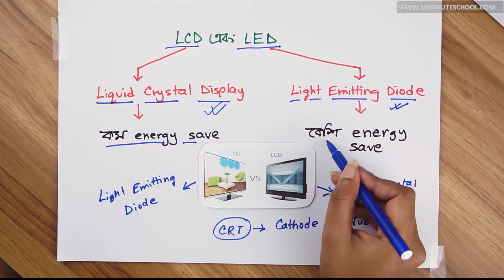০২.১৯. অধ্যায় ২ : কম্পিউটার সংশ্লিষ্ট যন্ত্রপাতি - LCD ও LED [Class 7]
Series: ৭ম শ্রেণী  তথ্য ও যোগাযোগ প্রযুক্তি (Class 7 ICT)
Instructor: Susan Tani Sarcar